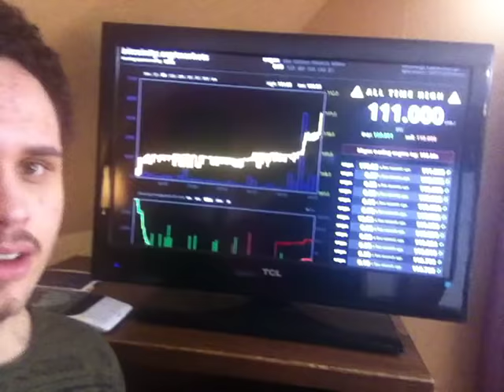Me reacting to Bitcoin breaking $100 in 2013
I was watching Bitcoin live as it broke its all time high of $100 and decided to record this video. I am so blessed to have witnessed this incredible piece of history.

UPDATE: This video has now been minted as a collectible NFT to the blockchain: